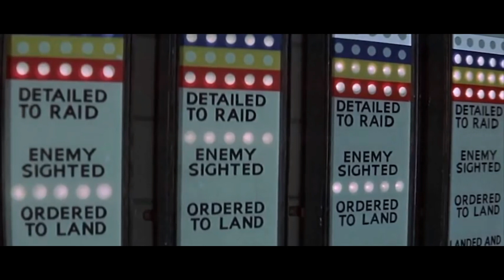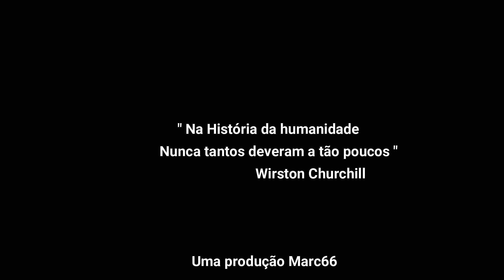A Batalha da Inglaterra 1940 .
Após a redição da França e a evacuação do exército britânico em Dunquerque  , começou a Batalha da Inglaterra entre junho e outubro de 1940 , pelo fato da Inglaterra ser uma ilha e a Alemanha ter uma marinha incapaz de enfrentar a Royal Navy a marinha inglesa, Hitler ordenou uma maciça campanha aérea de bombardeio nas cidades inglesas com intuito de forçar os ingleses a rendição ou para operação anfíbia de invasão da ilha pelo exército alemão conhecida com operação Leão Marinho.
           Mas a RAF Royal Air Force com os seus caças Spitfires e Hurricanes conseguiram em várias batalhas aéreas vencer a Luftwaffe Força Aérea alemã em combates aéreos contra os caças Messerschmitt BF 109 e BF 110, Stukas , bombardeiros JU 88, Heinkel 111 e  Donier 17  sobre a Inglaterra ou sobre o Canal da Mancha.
   Aqui cenas do filme Battle of Britain - Batalha da Inglaterra de 1969.

              Sobre a Batalha da Inglaterra ficou famosa a frase do primeiro ministro
Winston Churchil  :

       "Nunca, no campo dos conflitos humanos, tantos deveram tanto a tão poucos."

Dê seu joinha !

 Caso queira ajudar o cabal a adquirir novos equipamentos
doe 2,4 ou 6 reais:
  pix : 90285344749